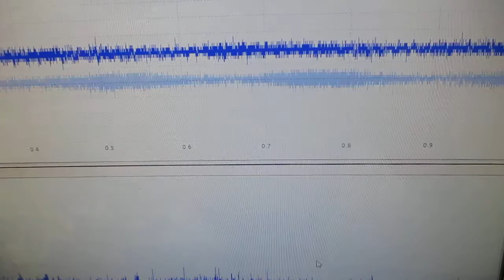メガヘルツの超音波発振制御プローブを利用した実験動画